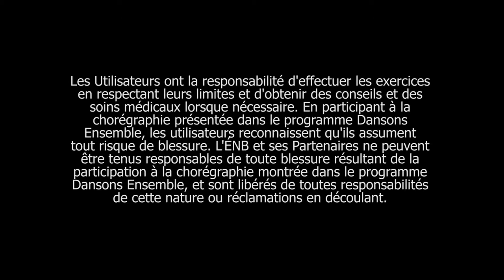Section 6 de la chorégraphie de Dansons Ensemble Canada 2017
Le Canada abrite plusieurs provinces et territoires ainsi que de nombreux animaux, petits et grands, d’un océan à l’autre. Utilisez la danse pour transposer notre géographie canadienne. Puis, explorez certains aspects qui font la renommée du Canada : de l’invention du masque à gaz et du masque de hockey en passant par la passion du basketball et du hockey. Dans cette section, nous exprimons notre fierté, mais nous reconnaissons aussi que nous avons beaucoup à apprendre des erreurs du passé.

Twitter et Instagram @sharing_dance
dansonsensemble.ca